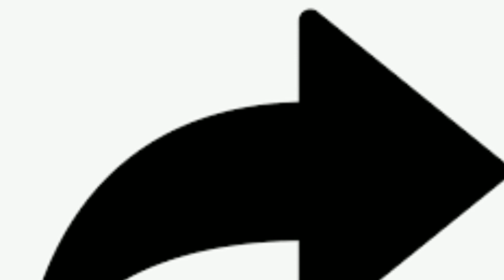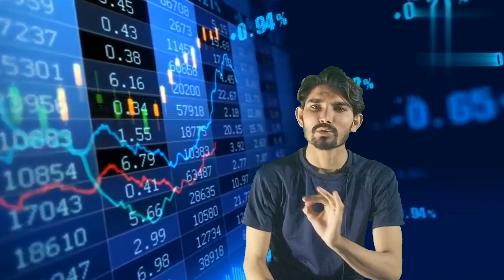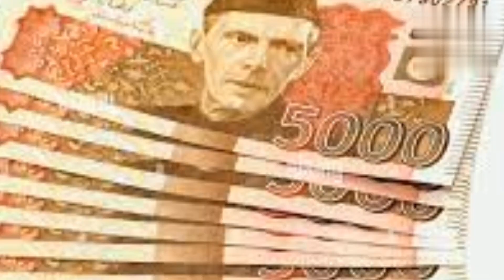10 point of spind ouer happy life